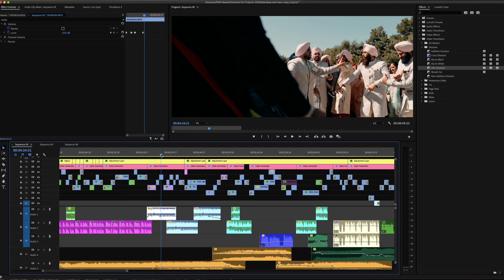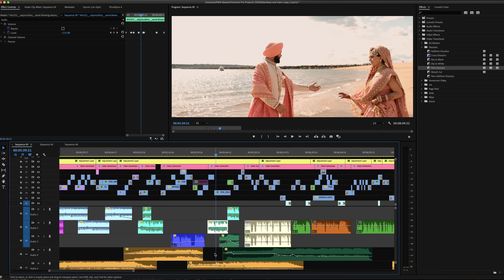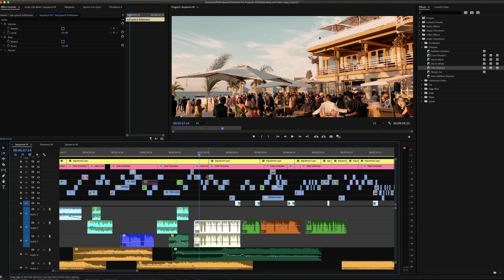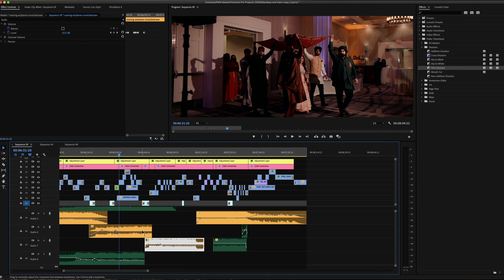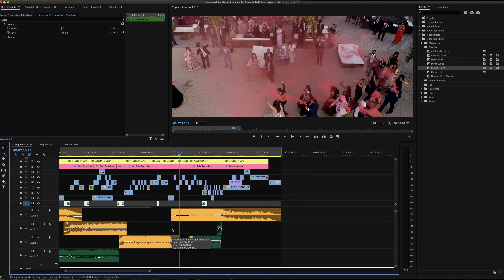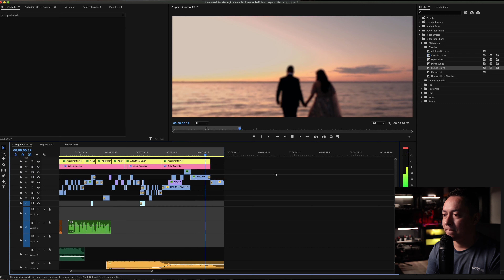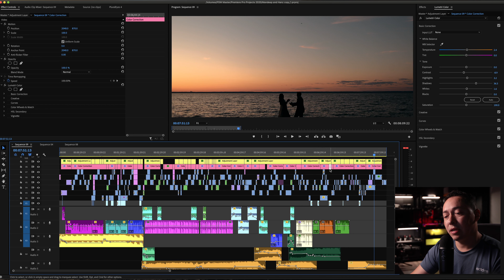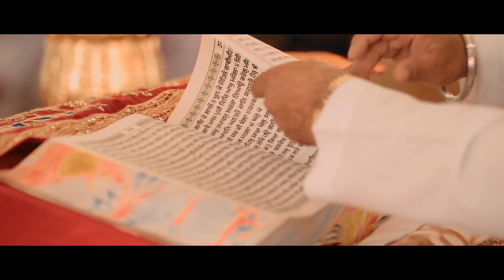Indian Wedding Editing Breakdown {Part 4} PREMIERE PRO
This is a new series of videos I recently started, 4 parts in Total that takes you inside the Edit. This is a 8 Min Cinematic Highlights so that's why it is a long Video, hope you can watch all of them.
Using Premiere Pro, I explain step by step what I do when i'm editing an INDIAN WEDDING, I show my process and some tips that I think are useful for anyone out there looking to start shooting Indian weddings and working with multi cultural Weddings.
I will give you tips how to mix different days, how to use multiple songs and work with footage from multiple days.